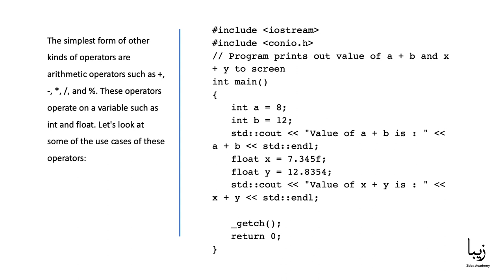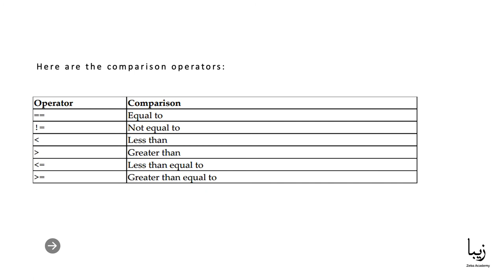Operators in C++ Programming Language - Free Course for Beginners - Part 4